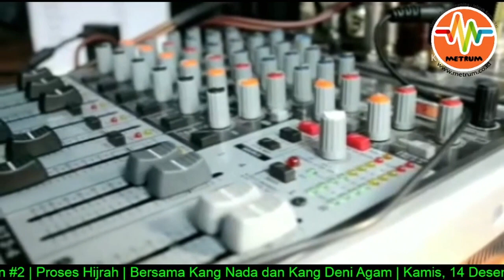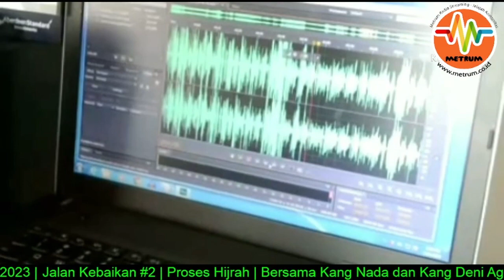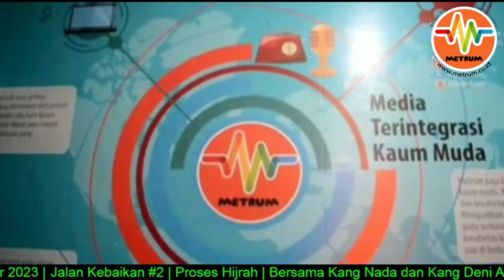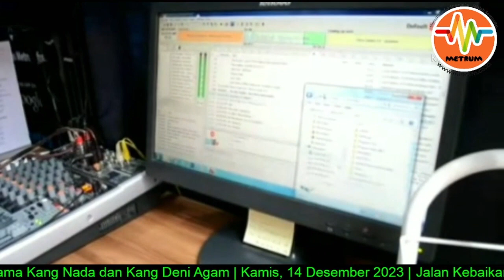Jalan Kebaikan#2 "Proses Hijrah" - Bersama Kang Nada dan Kang Deni Agam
Metronom,
Program acara Jalan Kebaikan#2 dengan tema: "Proses Hijrah"
Bersama: Kang Nada @abahnada dan Kang Deni Agam @deni_agam. Pada Kamis, 14 Desember 2023, Pukul 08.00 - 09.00WIB hanya di Metrum Radio.
Stay Tune Metrum Radio yaa melalui atau melalui aplikasi android Metrum Radio "Satu Aplikasi Menjelajah Berbagai Platform", atau Metronom dapat menyimak pada pada platform lainnya seperti Radio Garden, Radio Online Indonesia, Replaio, Online Radio Box, my Turner Radio, Simple Radio dsb., cari saja kata kunci "Metrum Radio".
Interaksi bisa WA ke 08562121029
Untuk info update Program Acara Musik atau Acara Edukasi (Talkshow/Kelas Komunikasi/Kelas Online) dari Metrum Radio, kepoin aja Media Sosialnya Metrum melalui:
Facebook Fanpage: @metrum.co.id
X: @MetrumCold
Channel Youtube: @MetrumRadio